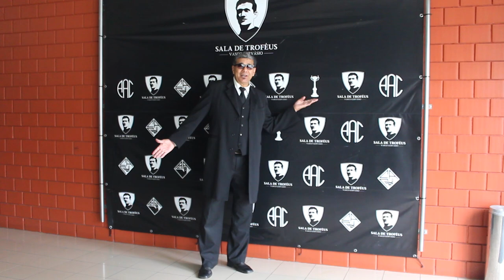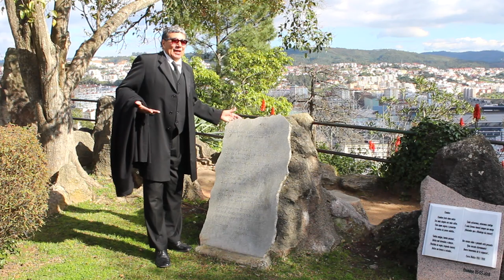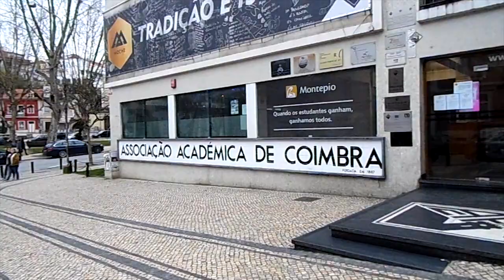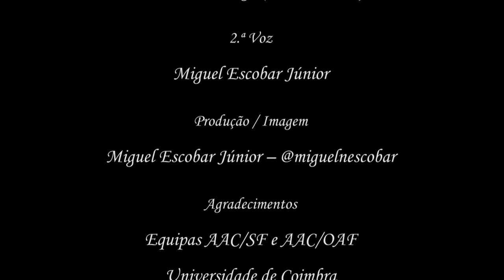Miguel Escobar - O Clube Académico de Coimbra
Miguel Escobar de origem sul americana (Paraguai), há largos anos a viver em Portugal, compôs esta canção e canta dos tempos vividos em Coimbra.

O som e arranjo são de uma pessoa que nasceu no Paraguai, mas foi viver para o Chile. Actualmente cursando doutoramento na universidade de Coimbra (FEUC - CES).

Este é o meu terceiro tema. Assiste também ao segundo: Jardin que Cura el Amor.